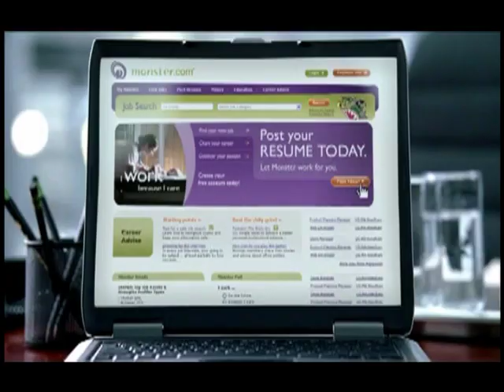PETRONE 4 MIN REEL A YouTube sharing